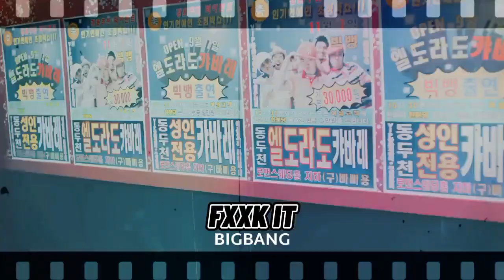MOST ADDICTED PART IN KPOP SONGS [TRY NOT TO SING OR DANCE]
Most addicted part in kpop songs